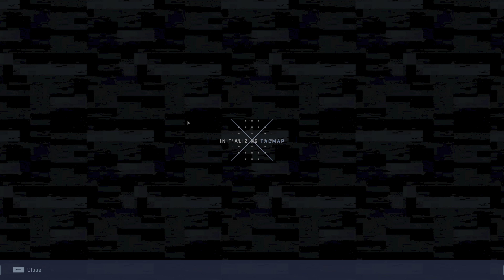Halo Infinite Co-op Part 8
Halo Infinite veteran Mempf and first timer Gravey embark on an epic journey to save humanity and test HDR game capture.